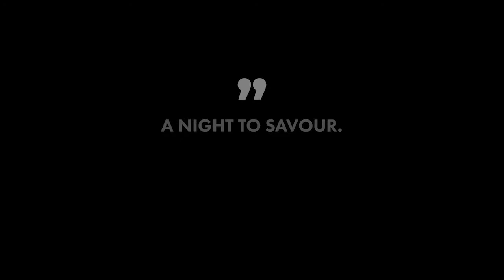2 Pianos, 4 Hands | Trailer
2 Pianos, 4 Hands tells the story of two boys and their music-infused journey of discovery at the keyboard. Pushy parents, eccentric teachers, endless hours of repetitive practice, stage fright, the agony of competitions and the seductive dream of greatness all play their part in this wildly funny play.